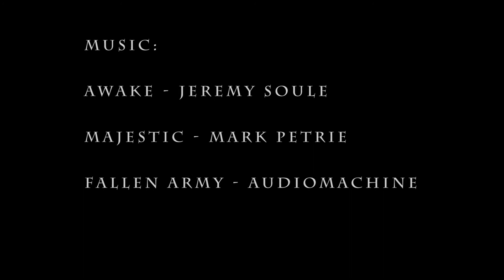The Dark Ones - fan film inspired by Harry Potter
We made this small video as fans of J.K Rowling and her wizarding world and also as challenge for us, amateur filmmakers. Aim was to make cinematically beautiful looking film with spell effects.